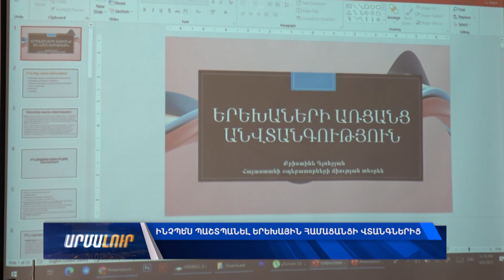Ինչպե՞ս պաշտպանել երեխային համացանցի վտանգներից